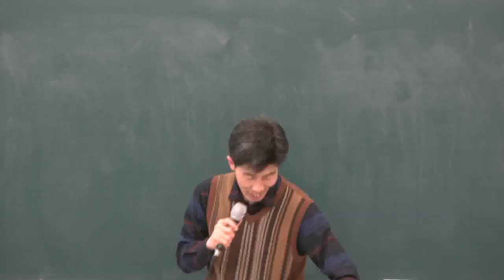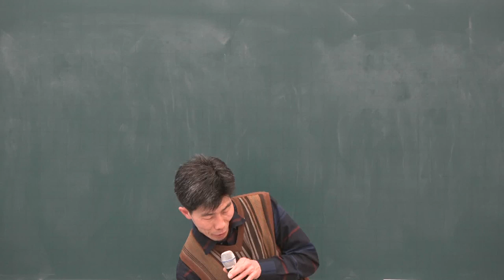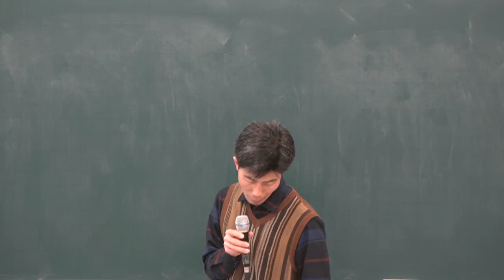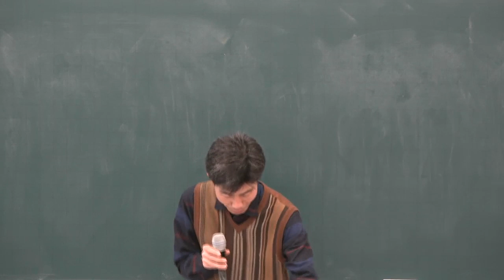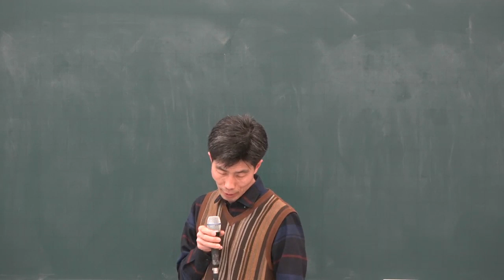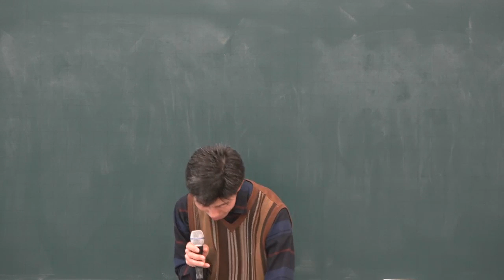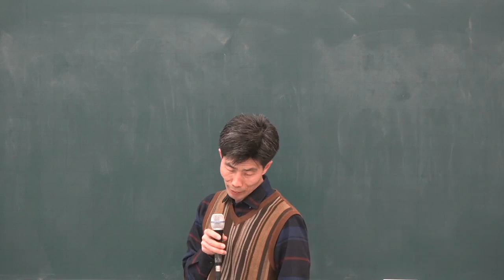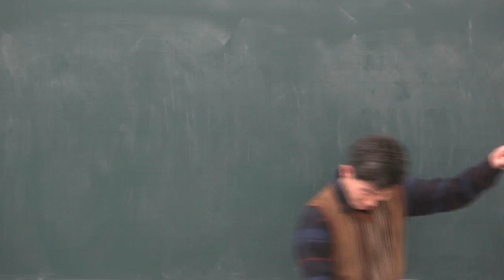[공전무] 2019년 공인중개사법령 및 중개실무 기본이론 2-17